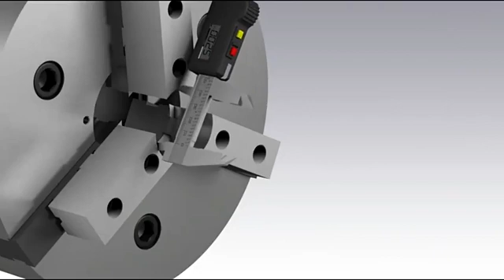Wonderful CNC Machining Video 33 - 3Q Machining